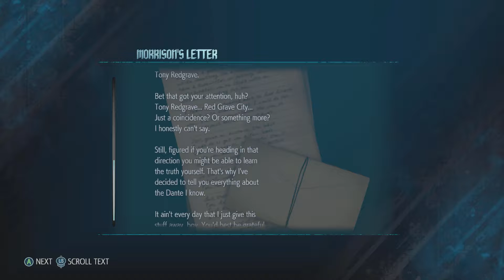SECRET MISSIONS | Devil May Cry 5/DMC 5 Playthrough Ep2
So we got missions within missions now, I see. I have a feeling I'm gonna be missing a lot of these.

Album-Ultraball

GameChops
Dance/Electronic (2017) GameChops
Song - Vast Poni Canyon (From Pokémon Sun & Moon)